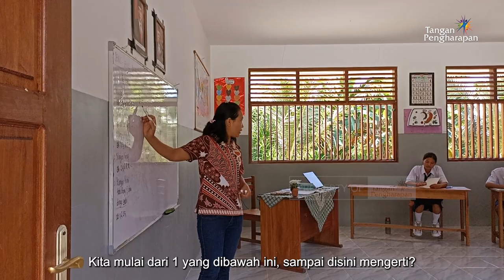Rumah Bagi Anak Bangsa - Menabur cinta anak bangsa